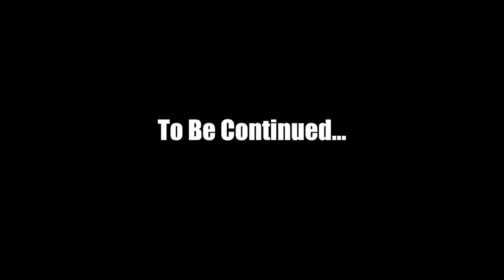REVENGE OF THE BLUE BILLY😈 (BATTLE!)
Hi Hollywoodboyz Fans.
1.Like This Video
4. Thats it!

BILLY BOUNCE MAN ORIGINATOR @YOUFUNNYB